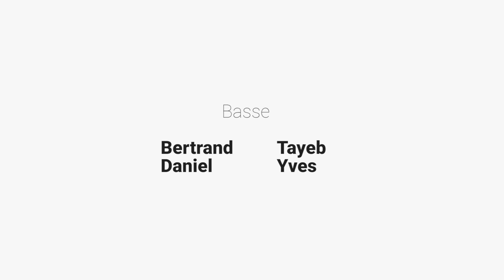Home on the rock (So'phonie cover)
Clip enregistré en Mai 2020 en mode confiné.

Solo: Sabine
Piano: Nadine

Soprano : Albane, Aurélia, Carine, Clara, Geny
Alto : Cathy, Deb, Rachel, Zabeth
Ténor : Fred, Michel, Richard, Thomas
Basse : Bertrand, Daniel, Tayeb, Yves

Montage et mixage: Jérémie

Confinement 2020